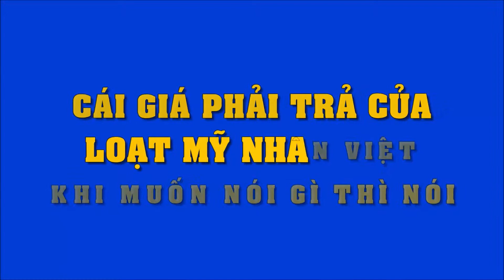Những mỹ nhân Việt phải trả giá đắt khi phát ngôn “kém sang” | Tin Nhanh Nhất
Những mỹ nhân Việt phải trả giá đắt khi phát ngôn “kém sang”